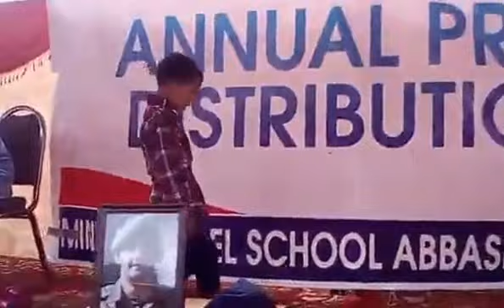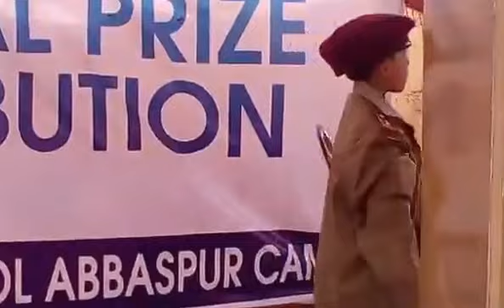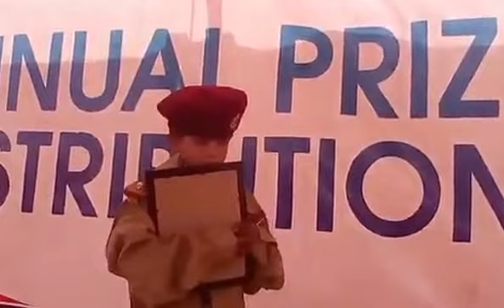Baba Meri Awaz Suno Na By Ahmed Mursaleen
Baba Meri Awaz Suno Na, By Ahmed Mursaleen Class 2nd Minhaj Model School Abbaspur Azad Kashmir